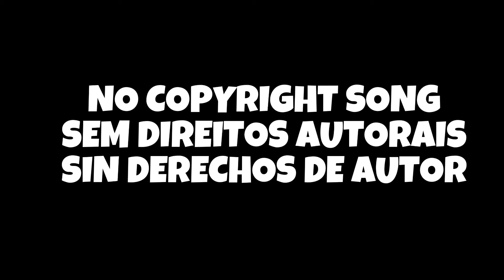TAPÃO NA RABA - RAÍ SAIA RODADA COVER SEM DIREITOS AUTORAIS